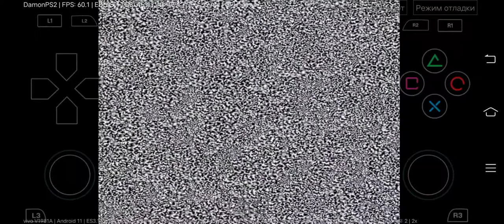Manhunt,Damon Ps2 v4.0,Snapdragon 865